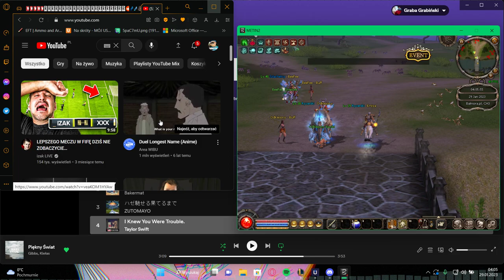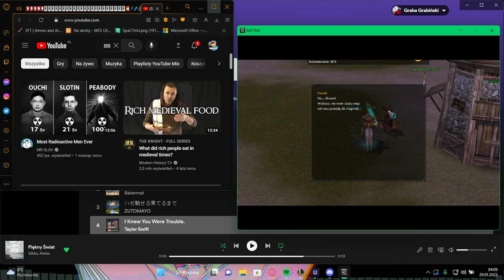Nie chce mi się przycinać za dużo tego